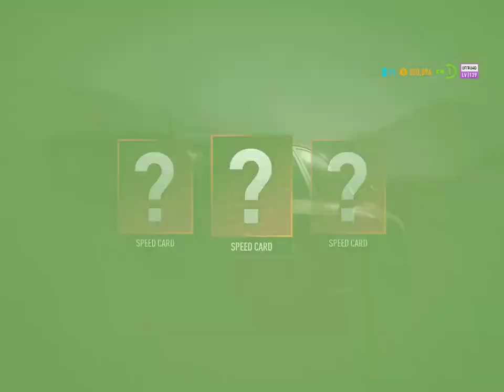Прохождение Need For Speed Payback — Часть 2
2 новые машины, куча гонок и рабочий микрофон.
Добро пожаловать на этот канал.